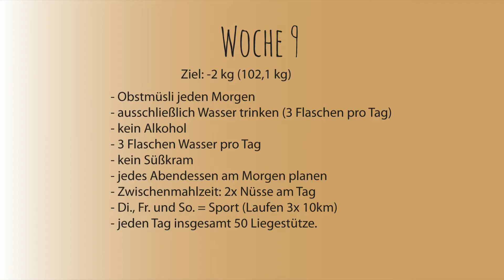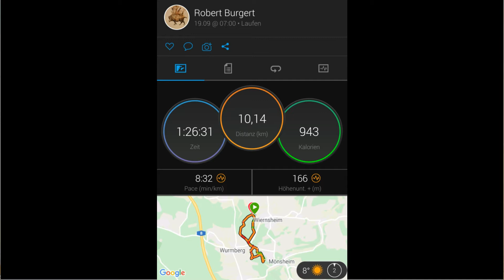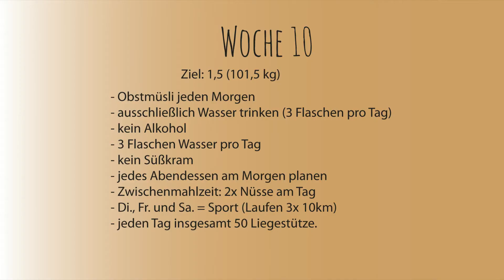Dauerhaft abnehmen Woche 9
Dauerhaft abnehmen  Woche 9. In dieser Videoreihe geht es nicht um eine Diät. Vielmehr geht es mir darum, Dir zu zeigen, wie es mir gelungen ist, durch eine Umstellung meiner Lebensweise dauerhaft abzunehmen. Vielleicht hast Du Lust mit mir zusammen abzunehmen. Ich erkläre Dir in meinen Videos im Detail, warum, wie und wann ich was gemacht habe. Viel Spaß beim Nachmachen und viel Erfolg.